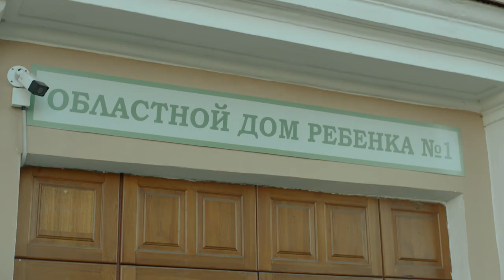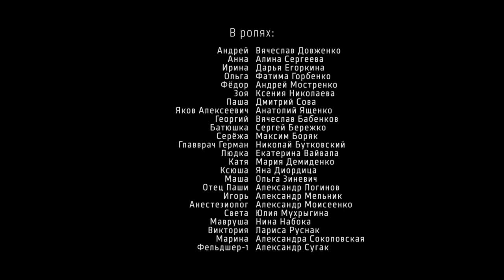Любовь под Микроскопом ❤ 4 серия ❤ Мелодрама ❤ Сериал 2018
Жизнь талантливого столичного хирурга складывается вполне успешно - отличные перспективы на работе плюс она ждет ребенка от любимого мужчины, за которого собирается замуж. Все рушится в один миг. Анна берется оперировать безнадежного пациента, пострадавшего в аварии, и молодой человек умирает прямо у нее под скальпелем. Но главная героиня еще не знает, что черная полоса в ее жизни только начинает набирать обороты...

Формат: сериал
Жанр: мелодрама
Год производства: 2018
Количество серий: 4
Режиссер: Олег Туранский
Сценарий: Дюк Митягов
Художник-постановщик: Инга Скрипник
Оператор-постановщик: Александр Оноприенко
Композитор: Владимир Крипак
Продюсеры: Влад Ряшин, Галина Балан-Тимкина
В ролях: Алина Сергеева, Вячеслав Довженко, Дмитрий Сова, Дарья Егоркина, Анатолий Ященко, Ксения Николаева